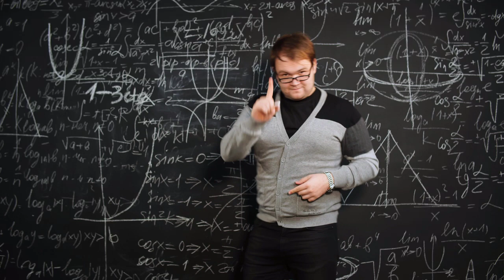Unearth the Unbelievable: Hidden WWII Truths & Absurd Conspiracy Theories! (Part 2)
Welcome back to 'World War Whaaat? The Wackiest WWII Conspiracy Theories!' Part 2. Hold on to your hats as we continue our hilarious and mind-bending journey through some of the most outrageous conspiracy theories from the World War II era.

In this episode, we're diving into UFO Aerial Invasion, where speculation runs wild about Nazi UFOs in the sky. Then, brace yourselves for the amusing notion of Churchill's Cabaret Capers, where Winston Churchill's supposed secret cabaret performances come to light.

But that's not all! We're also exploring Time Travel Tidbits, Codebreaking Cats, and the enigmatic Soup Kitchen Spy Ring. Join us as we sift through history's treasure trove of eccentric tales, combining education and entertainment with a healthy dose of humor.

While we have made efforts to provide accurate and informative information, it should not be used as a primary source for research or academic purposes. For accurate and in-depth research, we recommend consulting reputable academic sources and scholarly materials. Enjoy the video for its engaging storytelling, but please rely on verified sources for any academic or research-related inquiries.